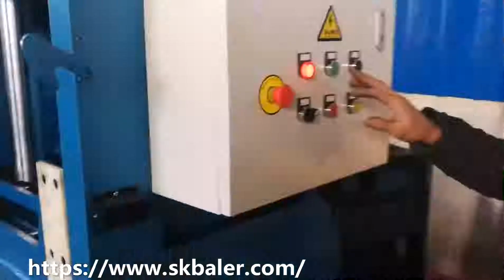Cardboard crusher for sale, manufacturer of cardboard baling machine, vertical cardboard baler.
What is cardboard crusher?
Cardboard crusher is also popular as cardboard baling machine, cardboard baler. It is one of the most popular balers in the market. Nowadays, cardboard recycling has mature markets in the global countries. From waste cardboard collection to new products, many people and plants are involving in it. Cardboard is widely used in our daily life, and a large number of waste cardboards generated every day. Recycling cardboards definitely can make profit for each step of the process. For the recycling plants, a cardboard crusher is helpful which can help them to handle the bulk cardboards in an efficient way. By using the cardboard crusher, you can greatly save costs in storage and transportation.

Cardboard press machine for sale
SKBALER is a professional baler machine supplier in Chinese baling industry. As a reputable factory, the components of our press machine adopt the top brands. For cardboard, SKBALER has several carboard baler machine for your consideration. All of them are suitable for baling cardboards, just depends on your cardboard volume, financial budget and spaces. Horizontal baler is a perfect machine to compress the bulky materials into high density bales continuously. It is a necessary size reduction machine for recycling plants. However, if you are start-ups, a small vertical baling machine is the right way to go as it has lower price and requires little spaces compared to the horizontal baler.

Which countries have you exported?
SKBALER has over 100 models of baler machines for your choice. Our baling machines have exported to America, Europe, Oceania, Middle East, South Africa and Asia countries, etc., serving the recycling sites, manufacturing plants, warehouse/distribution facilities, stores, supermarket, and hotels.